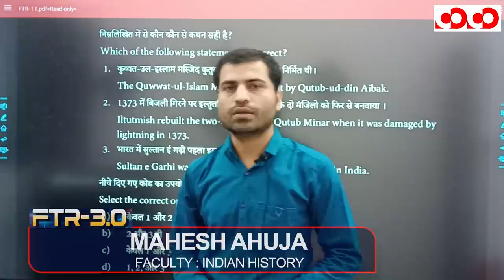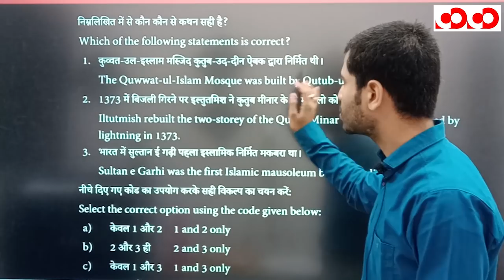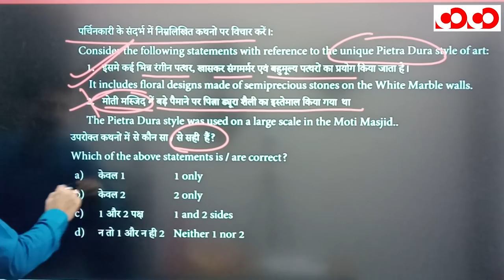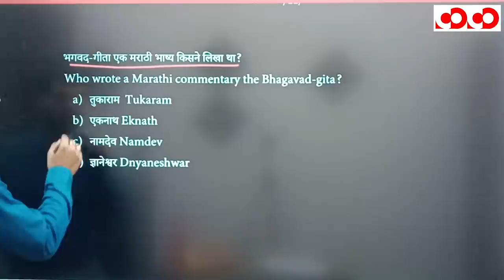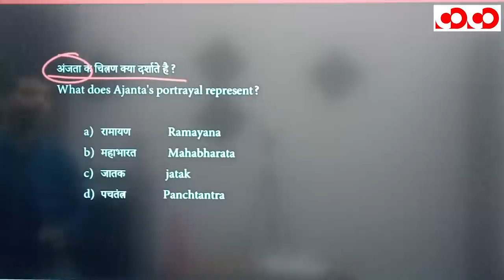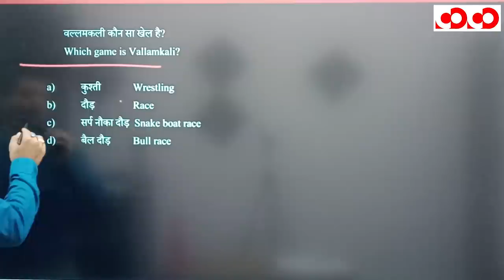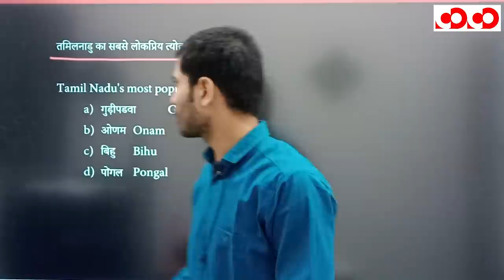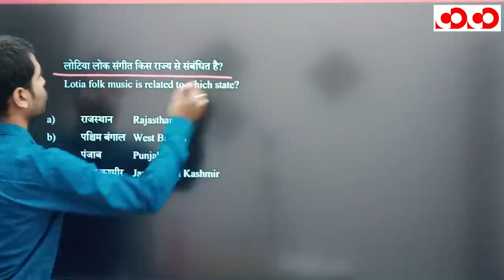भारतीय कला एवं संस्कृति | भाग - 2 | FTR-3.0, 2020 | Target CGPSC 2020-21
👉 भारत की कला एवं संस्कृति  के महत्वपूर्ण तथ्य

CGPSC Mains Test Series 2020